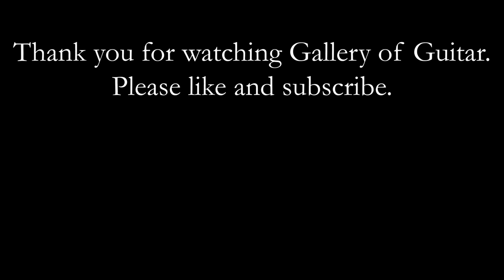'Samba' by Jacques Carroll-Leitao. Live at CGR Young Artist Concert 2022!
Jacques Carroll-Leitao plays his own composition 'Samba' inspired by Roland Dyens, Ted Greene, Paul Desmond and Francesco Buzzuro, during the Young Artist Concert at the 2022 Classical Guitar Retreat.